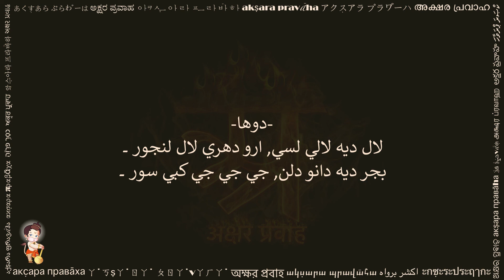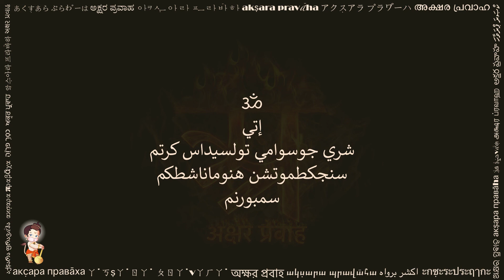سنجكطموتشن هنوماناشطك (सङ्कटमोचन हनुमानाष्टक अरबी, Sankata-mochana Hanumanashtaka Arabic)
This beautiful composition by جوسوامي تولسيداس جي (gōsvāmī tulasīdāsa jī), is known as سنجكطموتشن هنوماناشطك (saṅkaṭamōcana hanumānāṣṭaka). It is written in Awadhi language, and is one of his many famous works. تولسيداس جي was a Hindu philosopher and saint (1497–1623 CE) of وايشنو سمبرداي (vaiṣṇava sampradāya), in the Braj region of Bharata (India). سنجكط موتشن (saṅkaṭa mōcana) means remover of obstacles, and اشطك (aṣṭaka) means eight verses. So chanting of this text consisting 8 verses, remembering هنومان جي (hanumāna jī), is believed to remove all obstacles. This beautiful song remembers ليلا (playfulness / prowess / deeds) of Hanumanji. In a loving attempt to seek Hanuman ji's blessings, each of first seven verses remind Him of great deeds and monumental problems solved by Him. Then the concluding verse says that you have solved such great problems, my problems are nothing in front of them. Please help me with whatever obstacles I may face. Many people also refer to this song by its opening verse, i.e., بال سمي روي بهكشي لييو تب (bala samaya ravi bhakshi liyo tab).

This video is shared with a hope to help readers of Arabic script. You can practice this by reciting along the text and audio. Hope this helps in your sadhana.

Please share your comments below, and let us know what other texts would you like to see in Arabic.